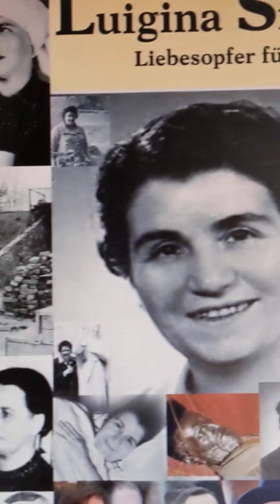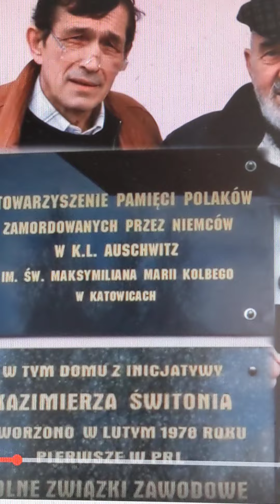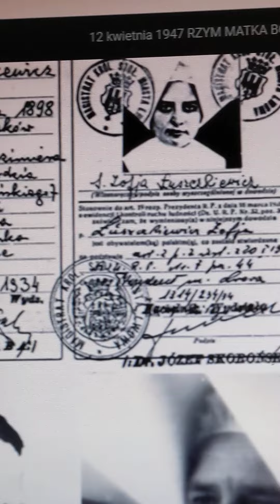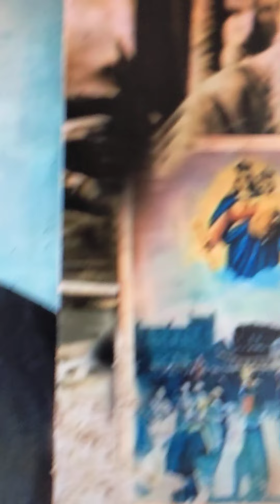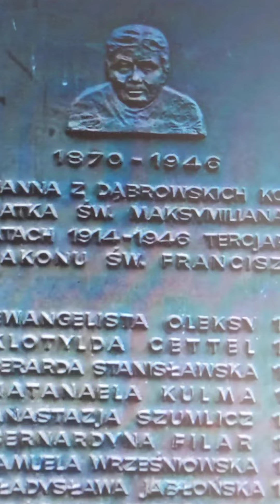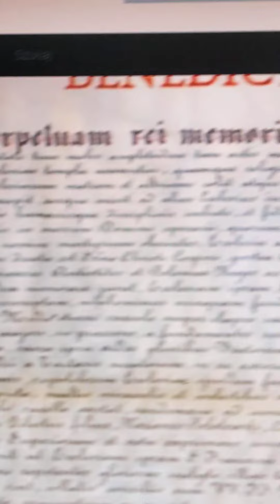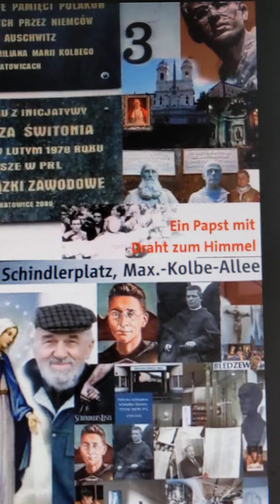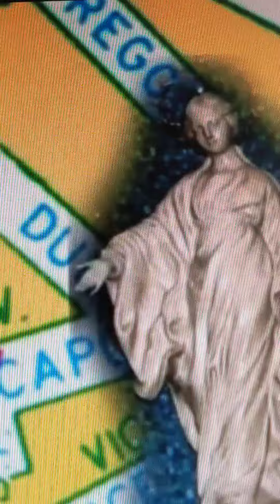14.08.2022-Sw Maksymilian- CHCE MAUZOLEUM MECZENSTWA POLAKOW!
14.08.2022-Sw Maksymilian- CHCE MAUZOLEUM MECZENSTWA POLAKOW!
Przez rok czuwal na Zwirowisku w OSwiecimiu aby wrogowie Polakow nie usuneli Krzyza Papieskiego upamietniajacego meczenska smierc 150 profesorow UJ zamordowanych przez niemieckiego okupanta. 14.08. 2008 Switon zaklada Stowarzyszenie Pamieci Polakow Zamordowanych przez Niemcow w KL Auchwitz im. Sw. Maksymiliana Maria Kolbego.
Luigina Sinapi (ur. 8 września 1916 w Itri; zm. 17 kwietnia 1978 w Rzymie[
Luigina Sinapi urodziła się 8 września 1916 roku. Od dzieciństwa objawiała się jej Matka Boża, Jezus Chrystus i anioły. W listopadzie 1931 roku zmarła jej matka, wówczas zaopiekowała się z młodszym rodzeństwem. Kilka lat później zachorowała na raka, jednak w dniu 15 sierpnia 1935 roku objawili się jej Matka Boża i Jezus Chrystus i została cudownie uzdrowiona z choroby. W kwietniu 1937 roku w jaskini w pobliżu bazyliki trzech fontann Matka Boża pokazała jej wizję Eugenia Marii Giuseppe Giovanniego Pacelli wyboru na papieża[2]. Przepowiednia spełniła się. Odtąd przyjaźniła się z papieżem Piusem XII, a także z ojcem Pio. Jej objawienia zostały uznane za prawdziwe. Zmarła 17 kwietnia 1978 roku w opinii świętości. W dniu 26 marca 2004 roku rozpoczął się jej proces beatyfikacyjny[1]